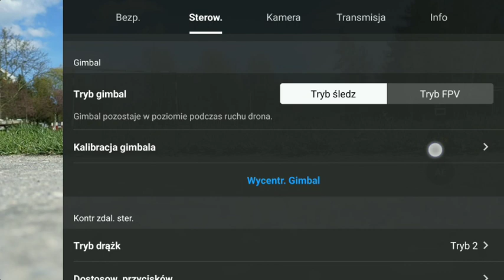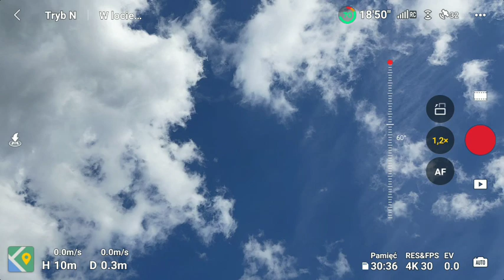Film weryfikacyjny DJI Mini 3 Pro